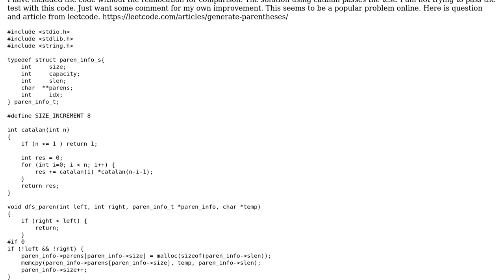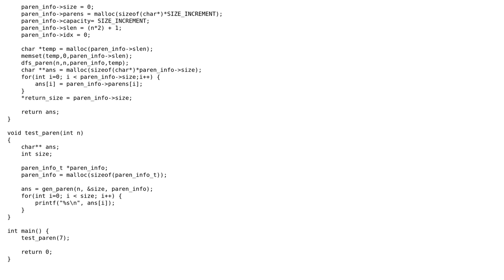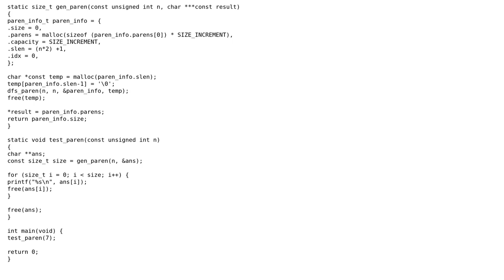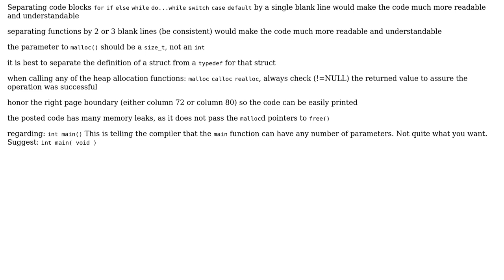Generating parentheses using DFS (2 Solutions!!)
Generating parentheses using DFS

With thanks & praise to God, and with thanks to the many people who have made this project possible! | Content (except music & images) licensed under CC BY-SA | Music | Images & others | With thanks to user wispymisty user user3629249 user Toby Speight user ljrk and the Stack Exchange Network Trademarks are property of their respective owners. You are responsible for your own actions.